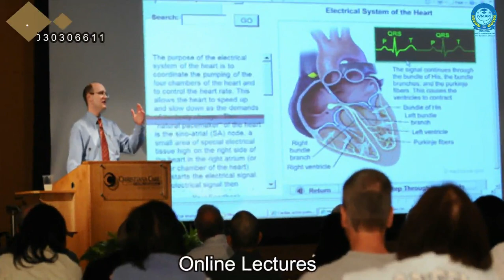Modern Technology in Georgia Medical Colleges